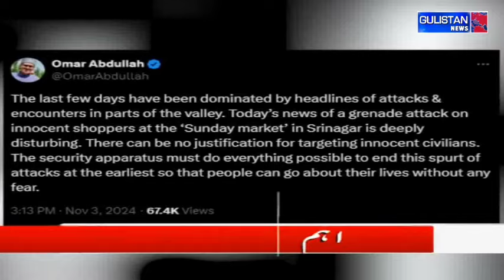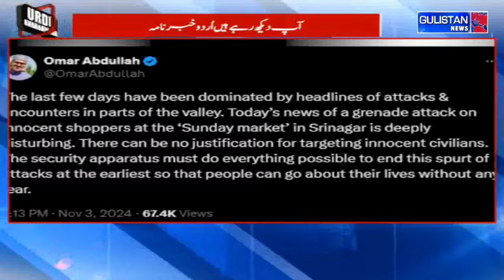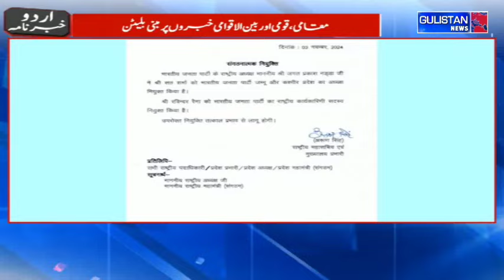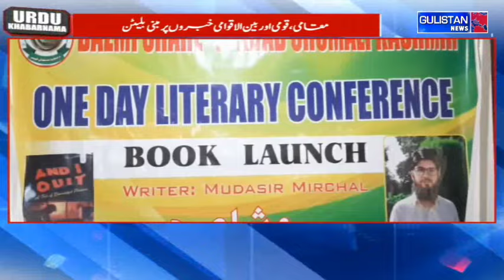URDU KHABARNAMA || GULISTAN NEWS